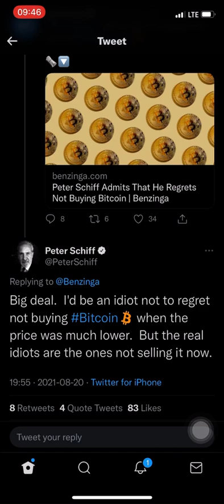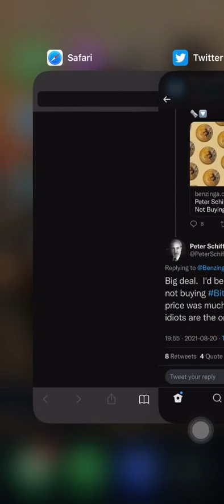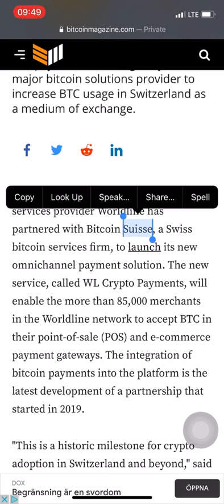مشاور مالی اتحادیه اروپا! من احمق باشم اگر بیت خودم را الان فروش نکنم